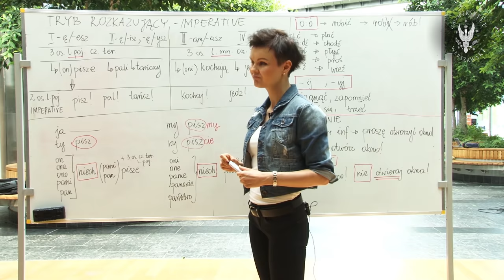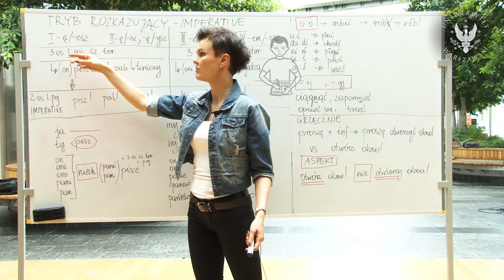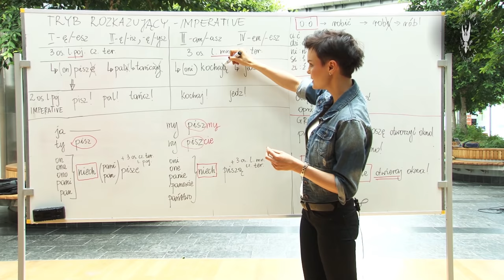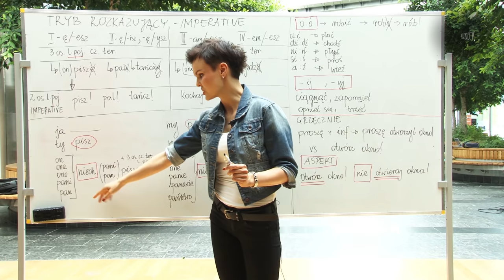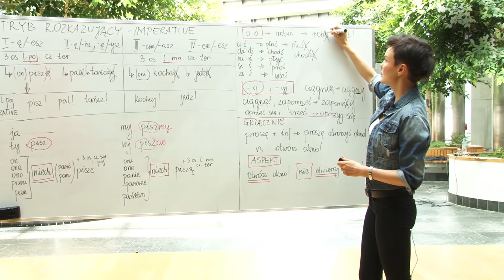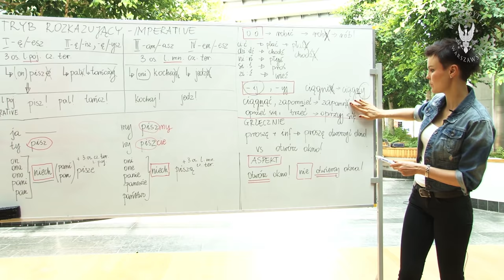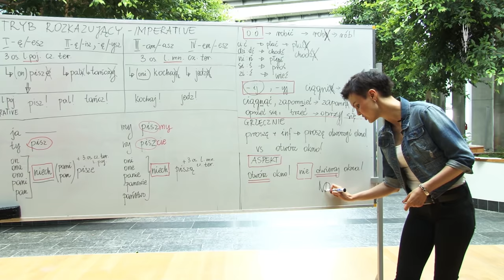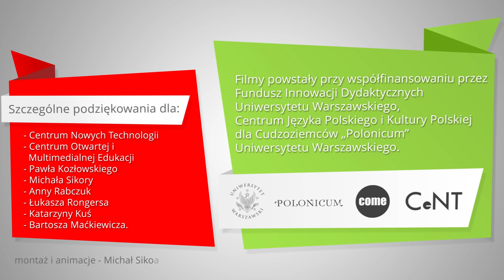8. Imperative / Polski z Anią. 8. Tryb rozkazujący.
Występują (Cast): Anna Rabczuk, Łukasz Rongers.
Grafiki i opracowanie techniczne (Graphics and Editing): Michał Sikora, Paweł Kozłowski, Magda Jędraszko
Zdjęcia, kierownik planu, operator kamery (Director of photography):  Łukasz Rongers, Paweł Kozłowski
Napisy (Subtitles): Katarzyna Kuś i Bartosz Maćkiewicz.

This movie shows how to create the imperative mood in Polish. The grammar, semantics and pragmatics of the imperative are explained. You will also learn about its functions and other ways to express orders and commands in the Polish language. Don't forget to turn on English or Polish subtitles if you need them.

Z tego filmu dowiecie się, jak w języku polskim tworzy się tryb rozkazujący. Wyjaśnimy, jak wygląda gramatyka, semantyka i pragmatyka zdań rozkazujących. Zobaczymy również, jakie inne sposoby wyrażania rozkazów i próśb mamy w języku polskim. Nie zapomnijcie włączyć polskich lub angielskich napisów, jeśli ich potrzebujecie.

The films were co-financed by Teaching and Learning Innovation Fund, University of Warsaw, and Centre of Polish Language and Culture for Foreigners “Polonicum”, University of Warsaw. A special note of thanks to The Centre for Open and Multimedia Education, University of Warsaw; Centre of New Technologies, University of Warsaw, and to Paweł Kozłowski, Katarzyna Kuś, Bartosz Maćkiewicz, Anna Rabczuk, Łukasz Rongers, Michał Sikora and Paweł Wolak.

Filmy powstały  przy współfinansowaniu przez Fundusz Innowacji Dydaktycznych Uniwersytetu Warszawskiego, Centrum Języka Polskiego i Kultury Polskiej „Polonicum” Uniwersytetu Warszawskiego. Szczególne podziękowania dla Centrum Otwartej i Multimedialnej Edukacji, Centrum Nowych Technologii oraz Pawła Kozłowskiego, Katarzyny Kuś, Bartosza Maćkiewicza, Anny Rabczuk, Łukasza Rongersa, Michała Sikory oraz Pawła Wolaka